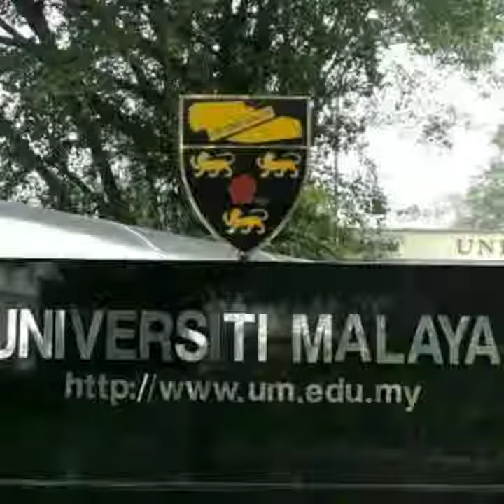UAD Student Testimony for AIMS Program 2018 - Muhammad Deden Irwandi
Muhammad Deden Irwandi is UAD students from Arabic Language and Literature Study Program. He participates Asian International Mobility for Students (AIMS) program at University of Malaya, Malaysia from September 2018 to January 2019. AIMS is SEAMEO RIHED’s AIMS Program provides a multilateral platform to promote and enhance mobility in the region of Southeast Asia and beyond. This program enables students to advance their academic and intercultural skills and provides opportunities needed to succeed in today’s global world, helping to produce graduates that are professional, culturally and socially prepared for a more integrated ASEAN Community.